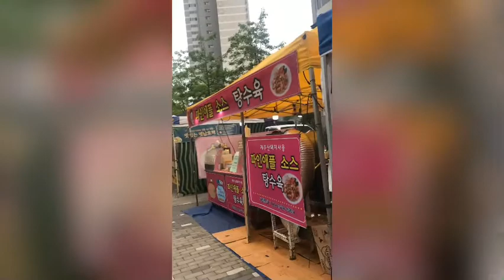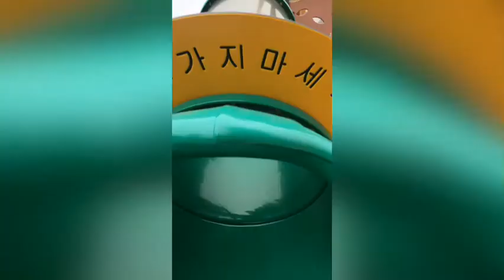HALO HALO muna tayo#autom#winter#shopping#laro#gala|she simplyjean(29)